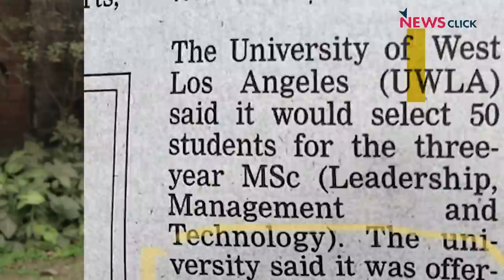यूजीसी अपने विश्वविद्यालयों को बर्बाद करने पर उतारू है !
यूजीसी के द्वारा सुझाए गए बदलाव उच्च शिक्षा के संस्थानों के लिए ताबूत में आख़िरी कील की तरह साबित होंगे. न्यूज़क्लिक से बातचीत में डीटीएफ के दिल्ली विश्वविद्यालय के कार्यकारी परिषद के चुनाव में उम्मीदवार देव कुमार ने कहा कि यूजीसी एक तरफ़ विदेशी विश्वविद्यालयों को स्वायत्ता देने की वकालत कर रही है वही अपने विश्वविद्यालयों से छीन रही है.